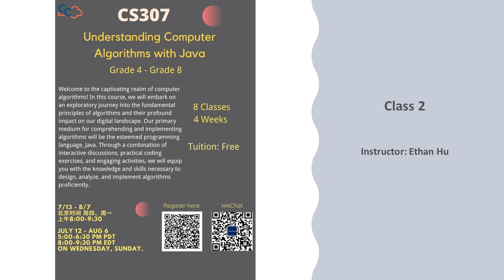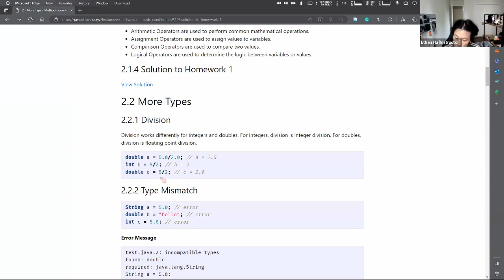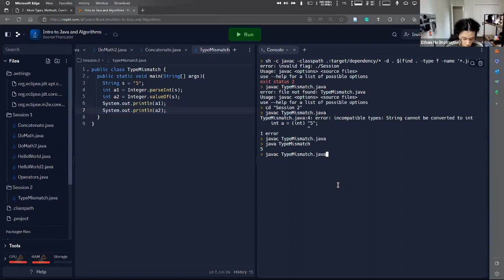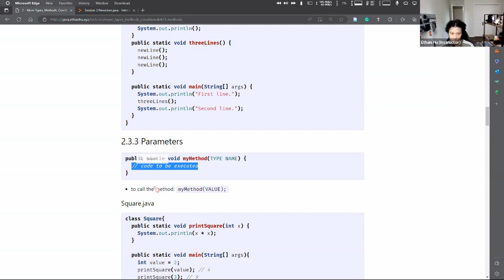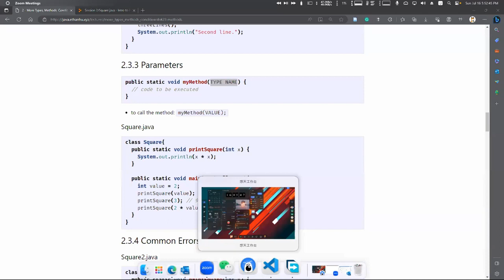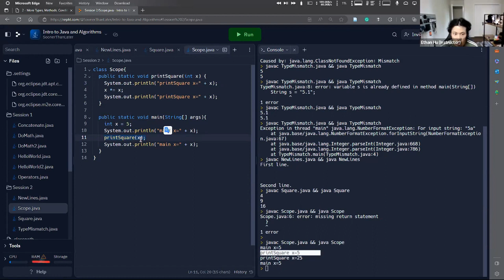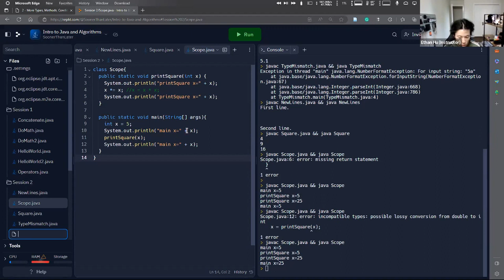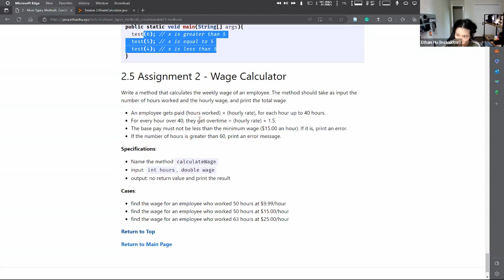Class 2 of Cloud Classroom 2023 Summer, CS307-Algorithm with Java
Cloud Classroom 2023 Summer
Subject: CS307-Algorithm with Java
Class 2
Instructor: Ethan Hu